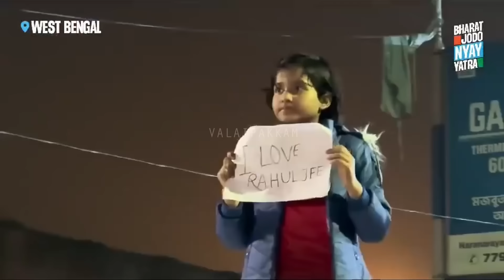ராகுல் அங்கிள் நான் உங்கள்ட்ட வரணும்! கார் கூரை மீது ஏறி நின்ற சிறுமி! | Rahul Gandhi | Congress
ராகுல் அங்கிள் நான் உங்கள்ட்ட வரணும்! கார் கூரை மீது ஏறி நின்ற சிறுமி! ராகுல் செய்த செயல்!